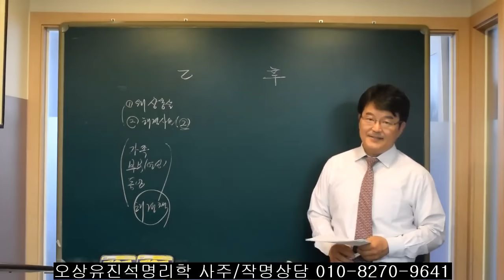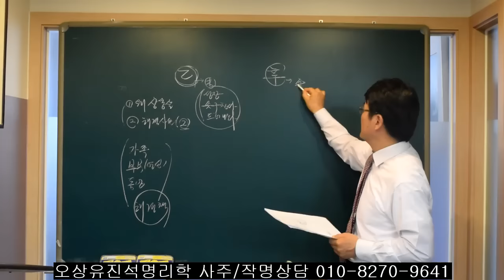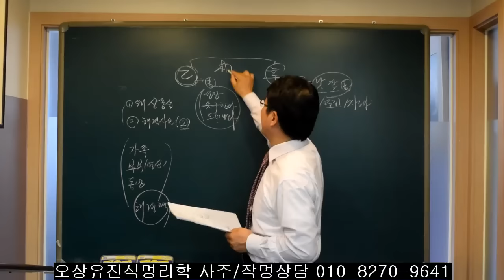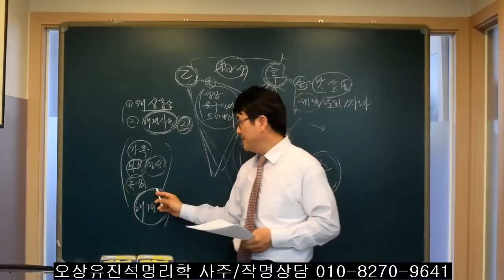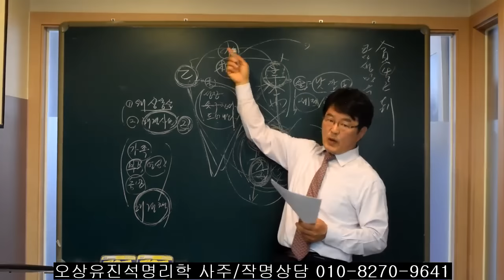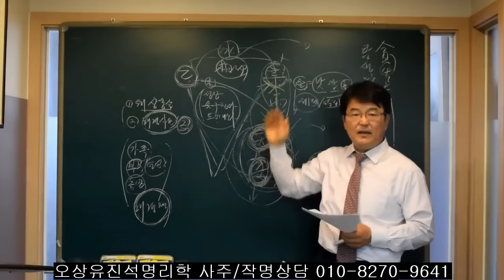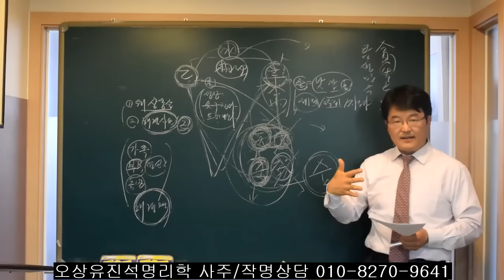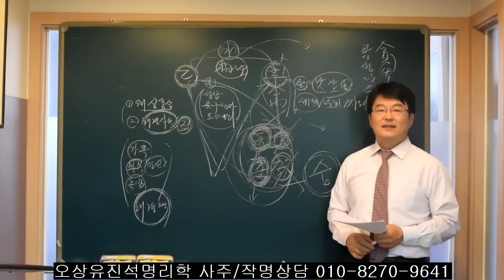乙과 辛이 상충시 문제 해결 능력 발휘하는 2개는? 오상유진석명리학강의